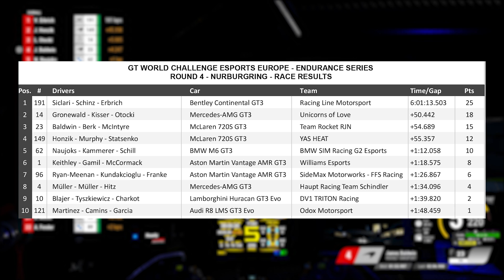I Raced Jardier HARD For 15 Laps Straight